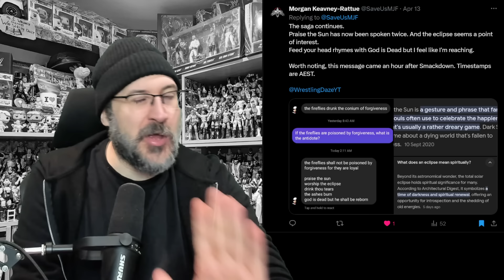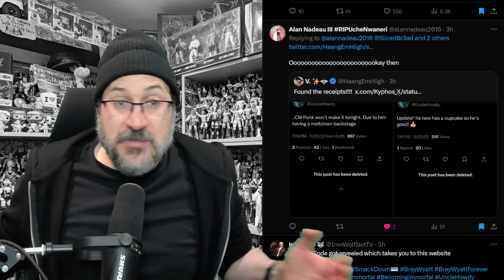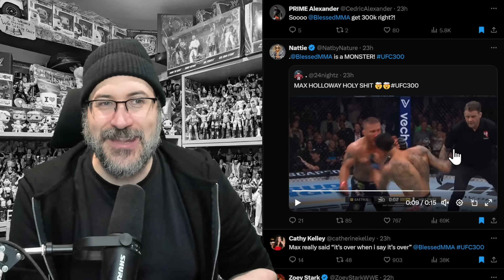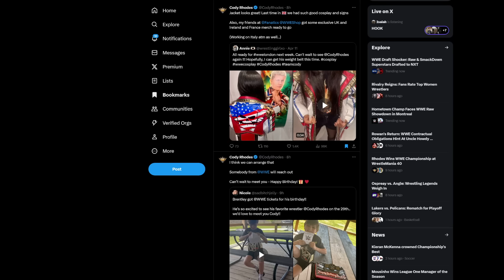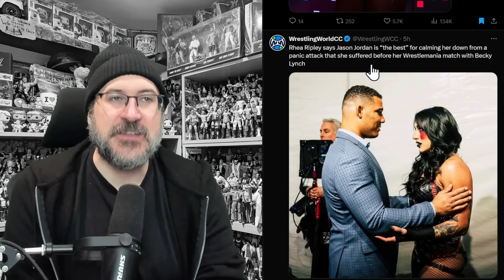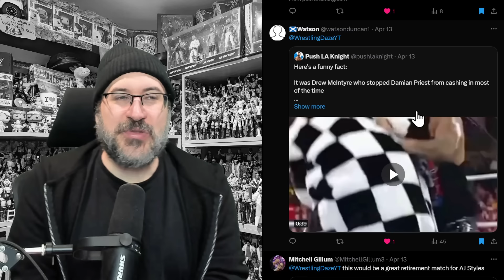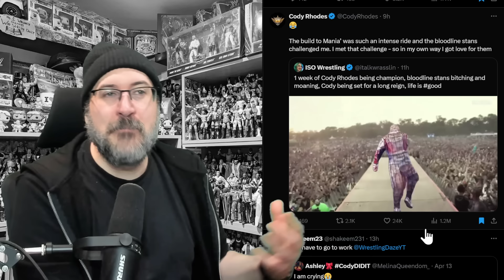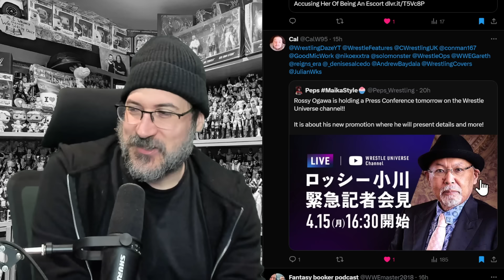UNSEEN! Rowan On The Way? New Nightbird Message! Logan Paul Joining Judgment day? WWE News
UNSEEN! Rowan On The Way? New Nightbird Message! Logan Paul Joining Judgment day? WWE News 4/15/24

0:00 - Intro

NIGHTBIRD
0:42 - Mystery instagram responds
3:53 - New Night bird / Uncle Howdy cryptic clue tweeted out by WWE
5:12 - Could Rowan be returning to WWE & a Wyatt 6 faction?
6:13 - Fake Uncle Howdy & Dreadmare
12:33 - Wrestling Daze reaches breaking point
14:48 - Braun Strowman rants
15:04 - Fun Nightbird fan art

PERV
15:24 - Natalya is distracting people

UFC
16:58 - WWE Superstars react to Max Holloway KO win at UFC 300

SAD
18:57 - Big E provides a heartbreaking health update
19:29 - Big E says to the New Day about finding a new member
19:41 - Big E in a relationship with Michin's sister

NXT
20:25 - Karrion Kross social media promo
21:35 - Latest WWE draft info from Fightful
22:25 - Enofe & Blade vs AOP on NXT
22:44 - Thea Hail vs Tatum Paxley
22:56 - Ilja Dragunov has a message for the roster
23:05 - Dominik Mysterio reveals a detail about his time as NXT North American title

CODY RHODES
23:47 - Cody Rhodes arranges to meet a young fan
24:20 - Cody informs that special merch is on the way

COMMUNITY
25:58 - Young & old Wrestling Daze
27:33 - New intro for Wrestling Daze Smackdown streams

WM
30:03 - Rock & AVA backstage
30:21 - Cody receives the Rolex his Dad pawned
30:42 - Footage of Seth struggling to get in the ring
31:36 - Seth Rollins & Triple H embrace backstage
32:09 - Johnny Gargano shares a Wrestlemania attire story
32:46 - Jason Jordan settled Rhea Ripley down
33:08 - Brandi Rhodes explains what it was like to see Cody finish the story
33:30 - The Rock speaks to the people a week after Wrestlemania

WWE
36:16 - WWE pulling back from the augmented reality
36:36 - Sid Scala released from WWE contract
37:32 - Solo pots an image of him hugging Roman Reigns
38:53 - Shawn Michaels would face AJ Styles IF he were to return
39:17 - Drew McIntyre prevented many cash in attempts from Damian Priest
40:21 - Sue Aitchison leaves WWE
41:02 - Pete Dunne has been producing all the WWE Speed matches
41:11 - AJ Styles vs Cody Rhodes fact
41:26 - LA Knight promo
41:44 - Liv Morgan excited to hear Rhea Ripley's response to last weeks attack
41:53 - Ricochet seems to be trying to improve RAW ticket sales, but they look fine.
42:32 - Sami Zayn vs Chad Gable set for RAW
42:47 - Jey Uso vs Finn Balor & Sheamus return on RAW
42:54 - Andrade vs Dominik Mysterio on RAW
42:57 - Kayden & Katana vs Piper Niven & Chelsea Green on RAW
43:05 - Rhea Ripley responds to her segment addressing Liv Morgan
43:33 - Cody Rhodes will be on RAW

FUN
43:45 - Triple H rehearses with Rhea for her entrance
43:57 - Rock launches Moana 2
44:24 - Roman Reigns celebrates meme
44:57 - Damian Priest & Braun Strowman enjoy Cody's music
45:18 - Roman Reigns & Seth Rollins compliment each other
45:59 - Fun Brandi Rhodes & Cody Rhodes image
46:15 - Tony Khan tries to get CM Punk & Cody Rhodes back
46:33 - Celebrity Family Feud starring WWE Superstars
47:09 - Solo Sikoa & Seth Rollins suffer a miscommunication
47:44 - Cody Rhodes celebrates meme
48:14 - Dijak confirms that the cryptic codes aren't Retribution
48:32 - Should Logan Paul join Judgment Day?
49:49 - Drew McIntyre celebrates meme

OTHER
50:31 - Cody Rhodes daughter with the Undisputed WWE Championship
50:40 - Rare photo of a young Bloodline
51:28 - Roman Reigns changes his bio
51:42 - Rocko image from Paul Ellering
52:42 - Rossy Ogawa will announce his new promotion today
54:14 - Chelsea Green got her apology from Fairmont Hotels